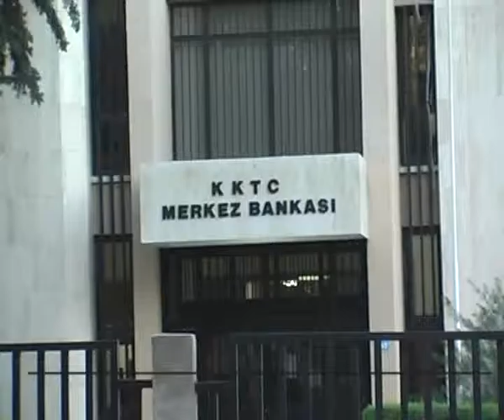MERKEZ BANKASI ELEKTRONİK ÖDEME SİSTEMİNE NE ZAMAN GEÇİYOR?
Yurt İçi Elektronik Ödeme Sistemi’nin resmi açılışının 19 Kasım’da yapılacağı kaydedildi.
Merkez Bankası’ndan verilen bilgiye göre, Yurt İçi Elektronik Ödeme Sistemi, fiilen işletime alındığı 26 Haziran 2015’den itibaren düzenli bir şekilde çalışmakta, para transferleri tutar limiti olmaksızın elektronik ortamda, doğrudan, süratli ve güvenli bir şekilde gerçekleştirilebilmekte.
İnternet Bankacılığı, ATM ve Mobil Bankacılık gibi kanallardan banaka müşterilerine yansıtılması yönünde olumlu gelişmeler görülmekte olduğu kaydedilen açıklamada, “Elektronik Ödeme Sisteminin sağladığı imkan ve kolaylıklardan vatandaşlarımızın da doğrudan yararlanabilmeleri adına internet bankacılığı vb. ödeme kanallarının katılımcı bankalarca hizmete sunulabilmesi için gerek duyulan zaman da dikkate alınarak, Elektronik Ödeme Sisteminin resmi açılışı 19 Kasım 2015 tarihinde yapılacaktır” denildi.